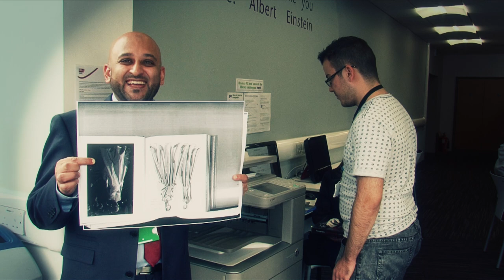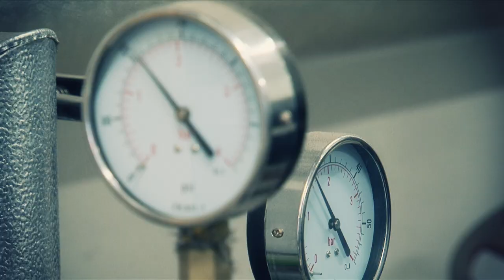North Warwickshire and Hinckley College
North Warwickshire & Hinckley College in Nuneaton is the first further education college to be a finalist for an Ashden Award and its holistic approach to sustainability has seen it reduce carbon emissions by more than a third in the past five years.

IT team leader Maj, himself a former student, has actually redesigned the IT facilities to reduce electricity use by 35%.